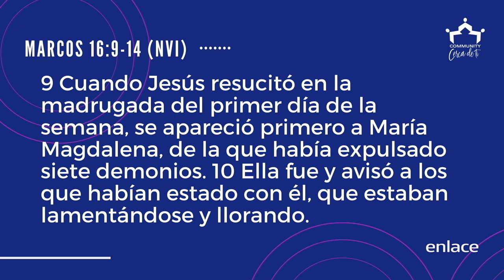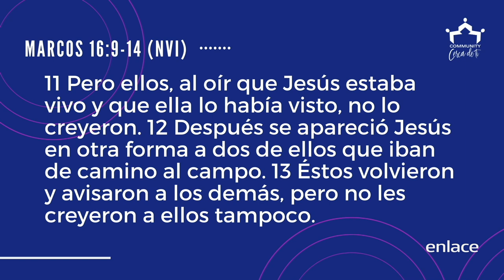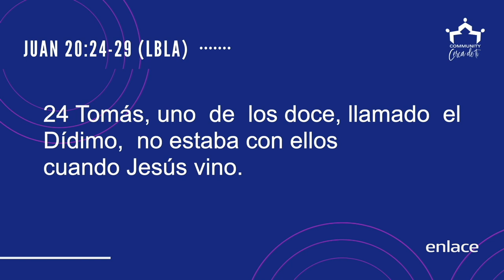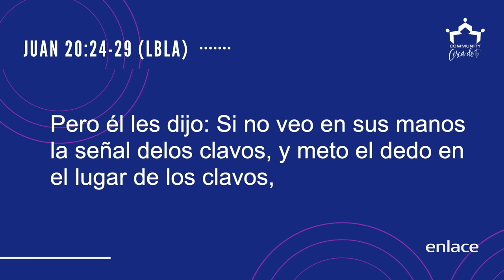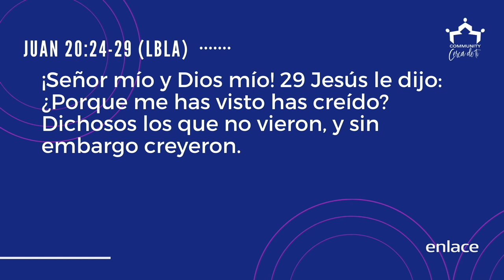Ocho días para creer - Por una Vida Mejor - Enlace TV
A uno de los discípulos de Jesús le tomó 8 días creer en la resurrección ¿Cuánto tiempo te vas a tomar para creer en las promesas de Dios?